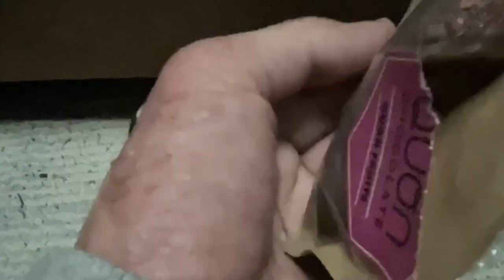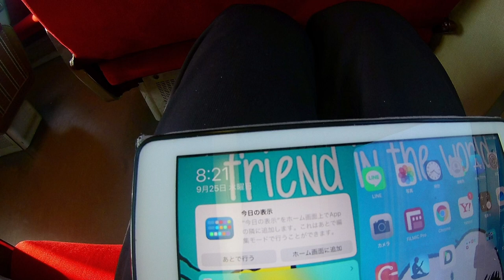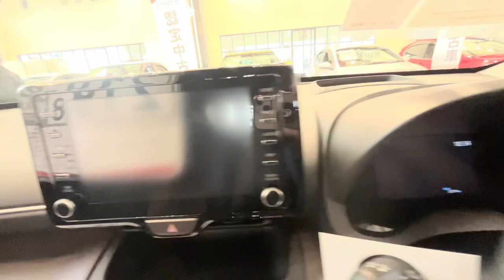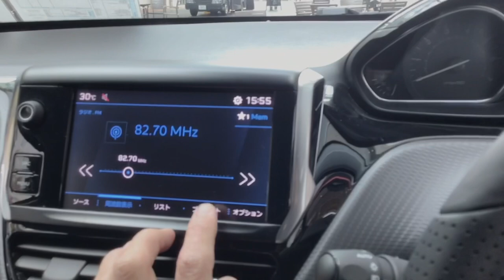トヨタヤリスクロス1.5Z ガソリンのオプション装備車を見るSee Toyota Yaris Cross 1.5Z Gasoline Optional Equipment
今回もやりたかったものかなというところで、売約はかかっているであろう中古車かなというところですね。ヤリスクロスの前期モデルで、1.5Zガソリンモデルのオプション装着車になるところですね。かなりいい仕様なので、これはこれからのロングドライブにもおすすめしたいかなというところですね。
ヤリスクロスの詳細
制作・撮影協力　ネッツトヨタ富山株式会社　本店
　　　　　　　　U-CAR STATION富山
このチャンネルでは、中古と新しいクルマと時々ガジェット自転車といったものを制作しています。その他、ライブ配信などでは車やガジェット以外のことも含めオールマイティに伝えていけたらと思っています。カクカクしていると指摘もいただくことがごくたまに来るのですけど、写真と動画を合わせるなど人とは違うものを意識して作っています。それで、癖が強くつまらないかもしれませんが下手な紹介などはしていませんし、そういうのが狙いなら半分諦めてください。
通常動画:土曜日以外毎日朝〜午前中更新しています。
場合によってはそれ以外の時間もあったりします、サブチャンネル、ブログの更新も紹介していますのでTwitterなどをフォローしていただけるとありがたいです。
土曜日はライブ配信のみ、18時から20時くらいで、不定期で日中に配信しています。アーカイブは深夜もしくは土曜日午前中までには視聴できます。見れなかった方、途中から見て気になった方はそこをみていただけるとありがたいです。
ショート動画：週１、2回配信
サブチャンネル更新:毎週不定期更新
伊藤キリン堂更新：毎週1回配信
自転車チャンネル更新:不定週更新
ティックトック:不定期更新
YouTubeライブ配信:毎週土曜日20時配信（2022年10月15日から）
TikTokライブ配信：毎週不定期
その他レギュラー動画の新企画等も進めていきます。取材の動画もありますが、ほとんどNGだと言われた事は無いのですけども、たまにあるため撮影可能なのか確認して制作していますので悪しからずお願いします。そして、それぞれのアカウントのフォロー、動画のコメントもよろしくお願います。

Logicool Crayon
Sony Wireless Headphone WF-C500
撮影、制作、ライブ配信アプリ、音楽
Luma Fusion
Concept(コンセプト)
Filmic Pro
Adobe Express
標準カメラアプリ
DJI Mimo
Streamlab OBS
Microsoft Word
Microsoft OneNote
Microsoft Pix